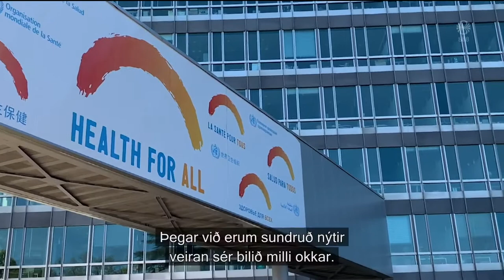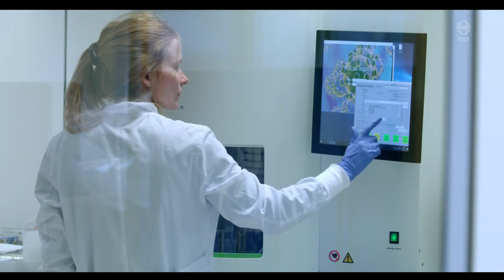Fréttir - 15. apr 2020